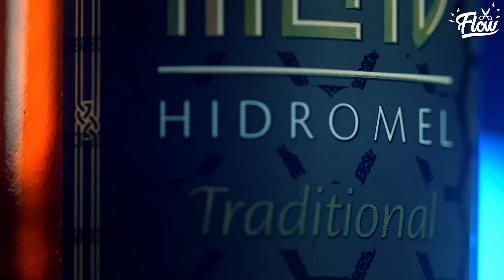VENEZUELA ARRUINADA, de Quem é a CULPA?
OLIVER STUENKEL - Flow Podcast #541